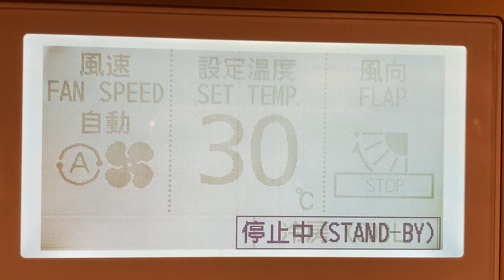エアコンのリモコン(操作端末) パナソニック業務用エアコンリモコンCZ-10RTF4 アパホテル名古屋栄北